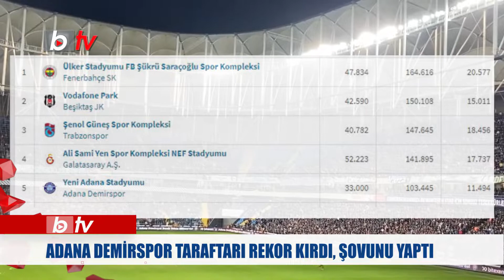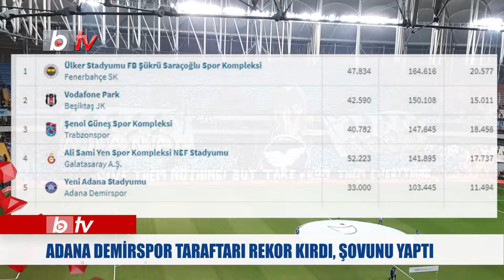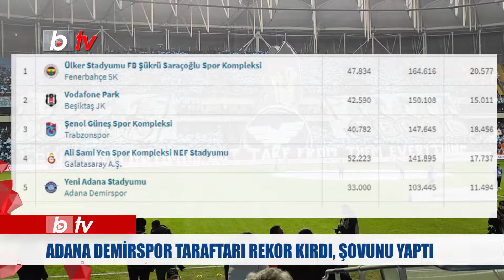Adana Demirspor taraftarının büyüklüğü, rakamlarla tescil oldu! (ADANA DEMİRSPOR TARAFTARI)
26 Yıl sonra Süper lige adım atan Adana Demirspor, hafta içi oynana Galatasaray maçında 24 bin 126 seyirci toplayarak Adana’da 1 maçta en çok taraftar toplayan takım rekorunun ardından 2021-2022 sezonunda sahasında oynadığı 9 maçta 103 bin 445 taraftar toplayarak Türkiye’nin 5 büyük kulübü arasına girmeyi başardı.

Yılların Süper lig özlemine son veren Adana Demirspor, taraftarıyla kendinden söz ettirmeyi sürdürüyor. En zor dönemde dahi takımının yanında olan taraftar Süper ligin ilk yarısında takımına olan bağlılığını rakamlarla da ispat etti. Pandemi şartları ve TFF’nin kuralı gereği yüzde 50 stat kapasitesi ile ilk maçlarını oynayan Adana Demirspor tam kapasite oynadığı son Galatasaray maçında 24 bin 126 taraftar toplayarak “Seyirci Rekoru” kırmıştı.

ADANA DEMİRSPOR İLK YARIDA EN ÇOK TARAFTAR TOPLAYAN 5. TAKIM OLDU
Adana Demirspor sezonun ilk yarısında çoğu maçını yüzde 50 stat kapasitesiyle ve pandemi şartları olmasına karşın Süperlig’in 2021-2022 sezonunun ilk devresinde oynadığı 9 maçta 103 bin 126 taraftar toplamayı başardı. Adana Demirspor, ilk yarıdaki 9 maçta ortalama 11 bin 494 taraftara futbol oynadı. Süperlig’in ilk yarısında Fenerbahçe 164 bin 616, Beşiktaş 150 bin 108, Trabzonspor 147 bin 645, Galatasaray 141 bin 895 ve Adana Demirspor 103 bin 126 taraftara oynayan ilk 5 kulüp oldu.
Bu arada Adana Demirspor Passolig sayısı ilk yarının sonunda 108 bin 516 oldu.